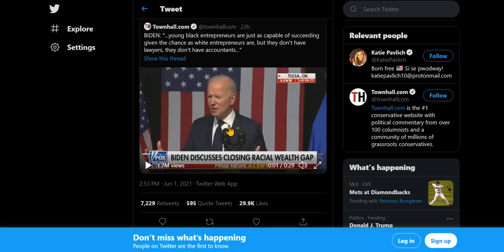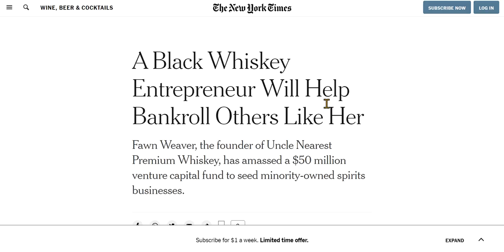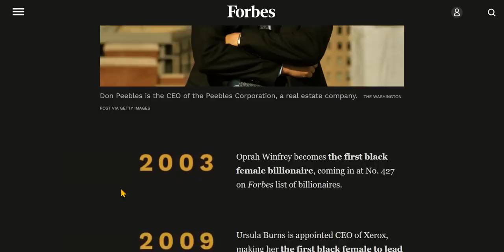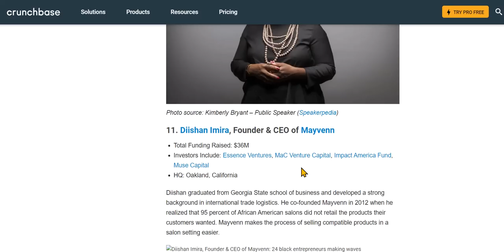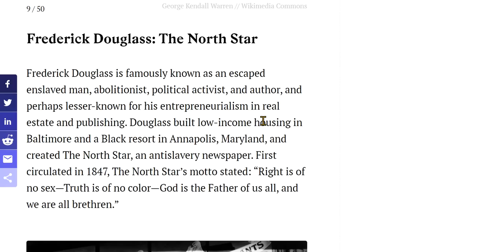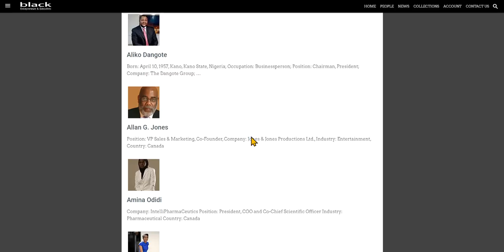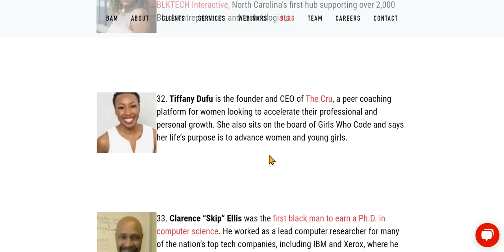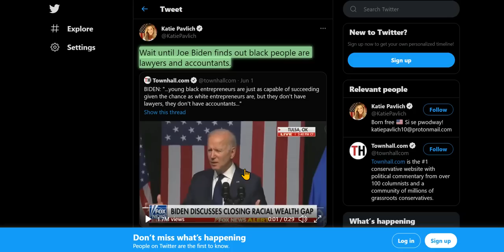Biden Really Just Said This, & Americans Just Accept It As ... What ...True ?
Boly Migraine,  this guy is going to send me back into therapy, at the very least, go get some ibuprofen.